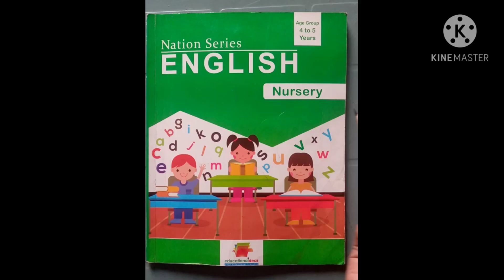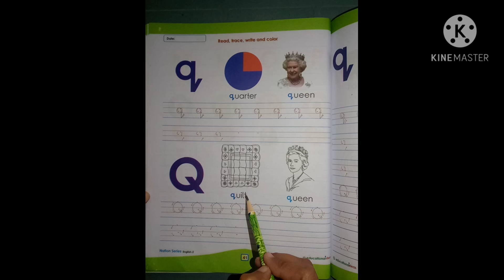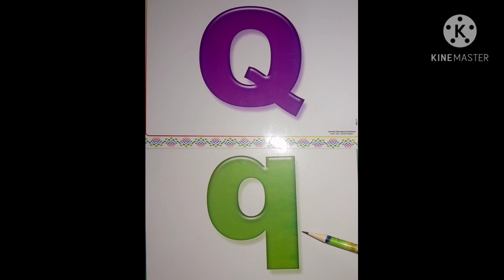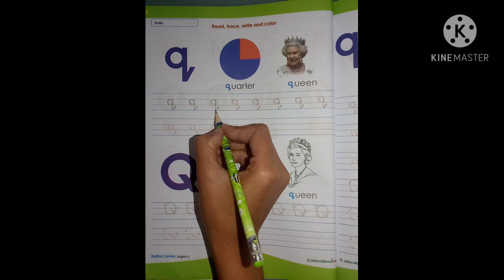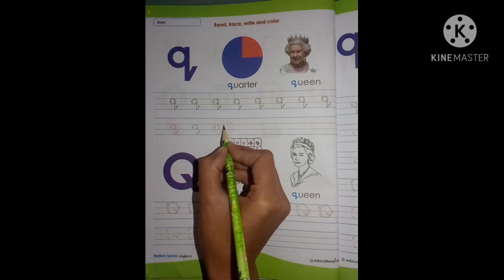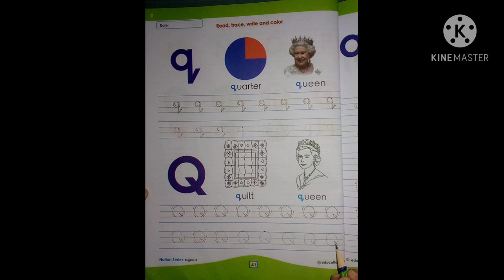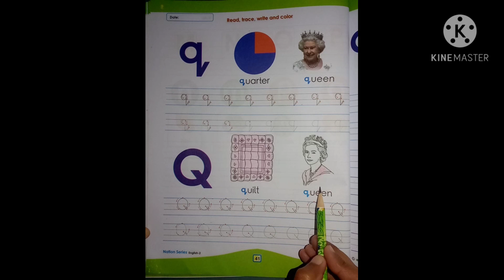Lecture 21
This video is about subject English of class Nursery.